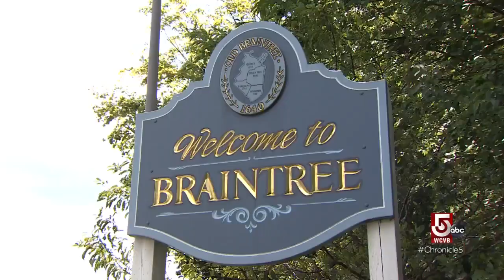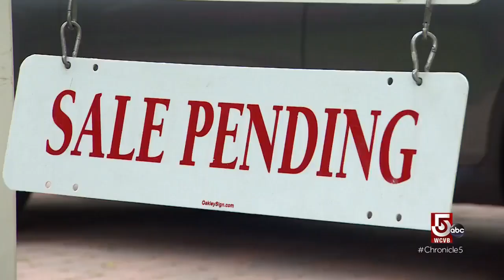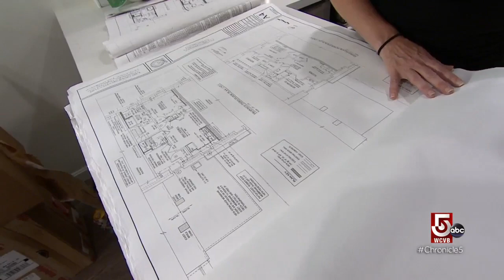House hunting during COVID-19